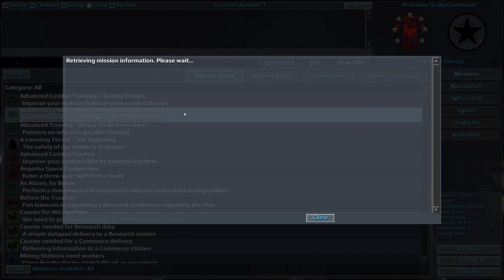Advanced Training - Welcome to Combat Liscense 3! : Training Mission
Advanced Training - Welcome to Combat Liscense 3!
A training mission in Vendetta Online
Part of training